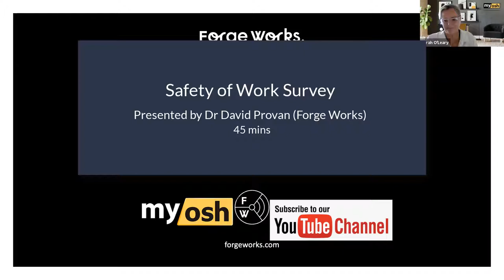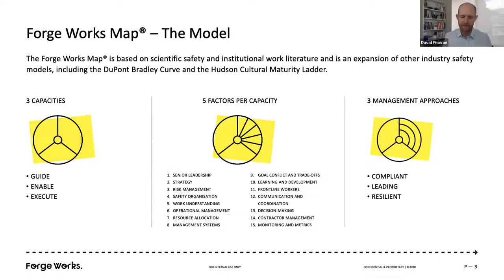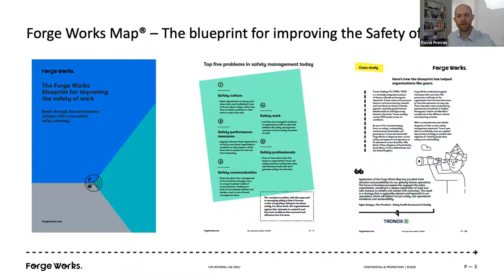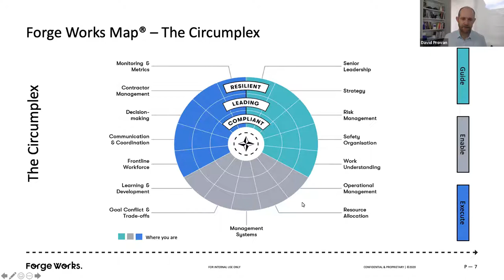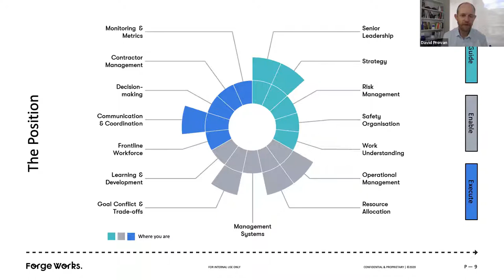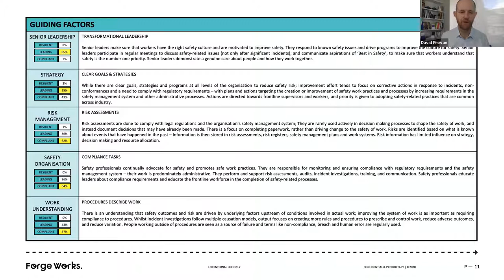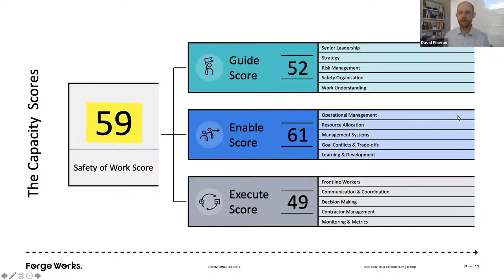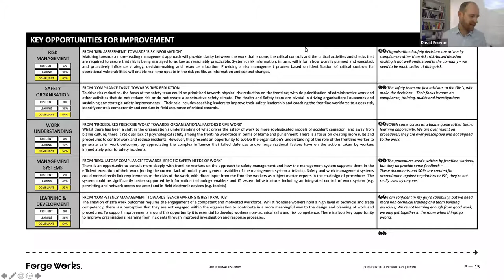Safety of Work Survey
Presented by Dr David Provan (Forge Works)
What’s covered?
Last month Forge Works released the Safety of Work Survey as part of a diagnostic process for improving the safety of work. This webinar will discuss how this can be used as a replacement for existing safety climate and safety culture perception surveys. This evidenced based approach takes the contemporary safety theories of High Reliability Organisations (HRO), Resilience Engineering, Safety II, Safety Differently and Human and Organisational Performance and operationalises it in a way for organisations to understand their capacity for managing the safety of work.

In addition the survey also understands how your organisation believes safety should be managed. This is critical insight for any improvement and change process. Come along to understand the science and the practice of the latest safety thinking and research and how you can apply it in your organisation.